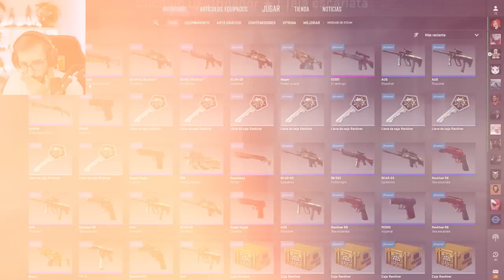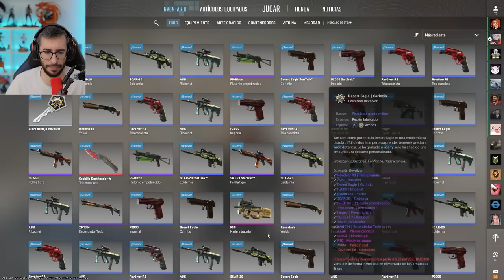¡MI SEGUNDO CUCHILLO EN CS2! | APERTURA CAJA REVÓLVER